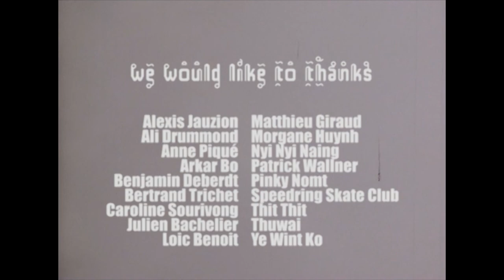BURMESE DAYS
A trip to Myanmar with Samuel Partaix, Phil Zwijsen & Bastien Duverdier filmed in november 2012

Filmed & Edited by Guillaume Périmony.
Additional filming by Phil Zwisjen.

Supported by Vans, Carhartt, Dakine, Antiz & Liveskateboardmedia.

Musics :

Mandalay 1 : Khun Paw Rann - Toe Kay Maw Tam
Mandalay 2 : Khin Kam - Saing Saing Maw
Naypyidaw 1 : Khun Paw Yann - Hopes and Goals
Naypyidaw 2/Bagan/Yangon 1 : Lashio Thein Aung - A girl among girls
Yangon 2 : Khun Paw Rann - Arr Nge Mi Dae
Credits : ? - ?